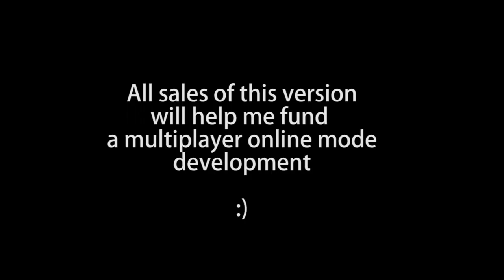Super Impact - Trailer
Trailer of the solo version of my game Super Impact.